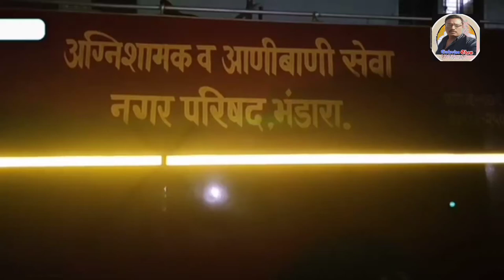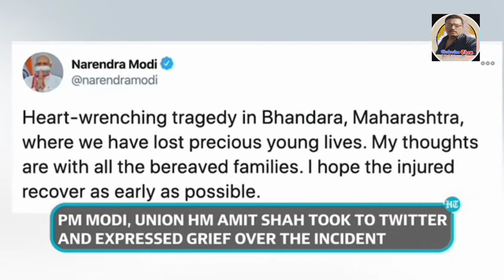दस नवजात की मौत। BreakingNews update | Exclusive Show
video courtsey